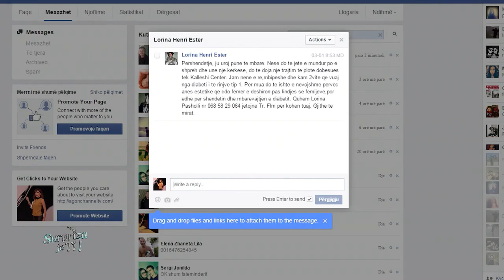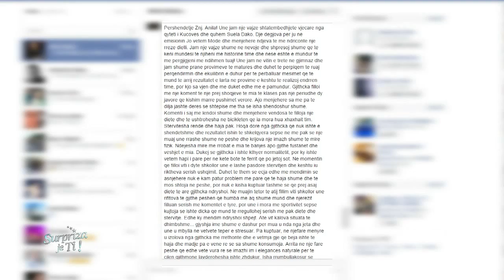Agon Channel - Surpriza je TI! - 21 - PJESA 2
Dita e shtate, hyn natyrshem te djelen pasdreke ne shtepite e shqiptareve per te argetuar me batuta gazmore, emocionuar me tinguj muzikore, pjesemarrje ne lojrat e kendshme, qeshur se bashku per nje dite pushimi me te embel se kurre.